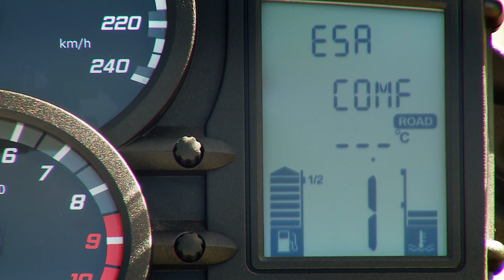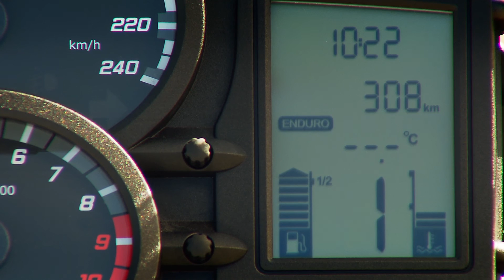New BMW F 800 GS Adventure MOVIE #02 【Virgin-BMW Motorrad.com】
BMW Motorrad から発表されたニューBMW F 800 GS Adventure のムービー第二弾です。